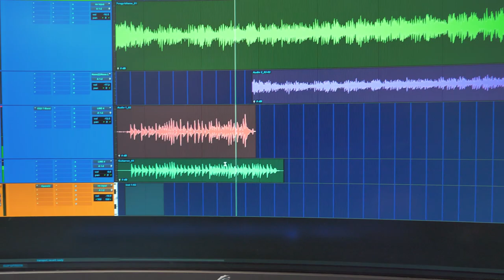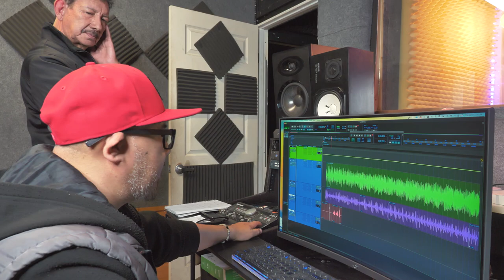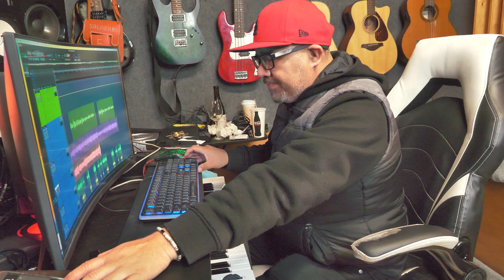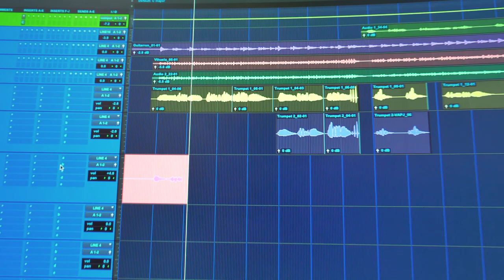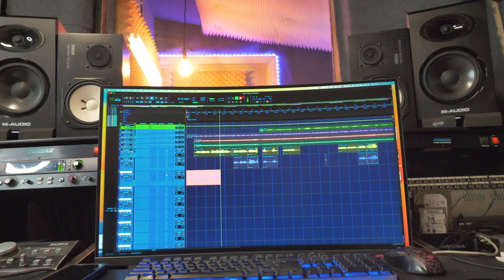DIA DE GRABACION CON MUSICA DE MARIACHI - CHECA EL VIDEO COMO LO HICIMOS 🔥🎤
EN ESTA OCACION ME TOCO GRABAR Y PRODUCIR CON EL BUEN AMIGO JUAN JOSE ALMAGUER DE EL MARIACHI MONUMENTAL DE AMERICA @DAlmaguer   GRAN PRODUCTOR MUSICAL Y ARREGLISTA.